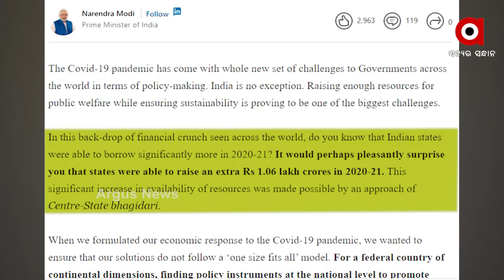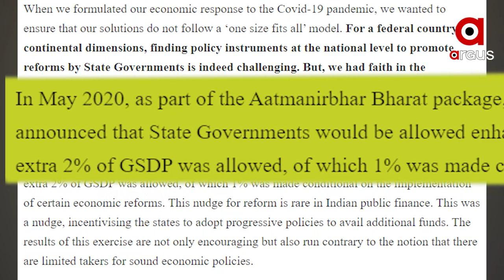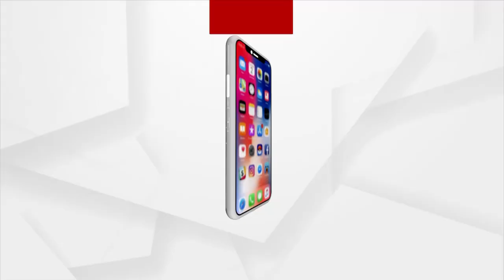କିପରି ଥିଲା କେନ୍ଦ୍ର ଏବଂ ରାଜ୍ୟ ଭାଗିଦାରୀ ?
କରୋନା କାଳରେ ସୃଷ୍ଟି ପ୍ରତିକୂଳ ପରିସ୍ଥିତି ସହ ଭାରତ କିପରି ମୁକାବିଲା କରିଛି ? କିପରି ଥିଲା କେନ୍ଦ୍ର ଏବଂ ରାଜ୍ୟ ଭାଗିଦାରୀ ? ଏବଂ କିପରି ସଫଳ ପରିଣାମ ଆଣିଛି କେନ୍ଦ୍ର ସରକାରଙ୍କ ଆତ୍ମନିର୍ଭର ଭାରତ ପ୍ୟାକେଜ?